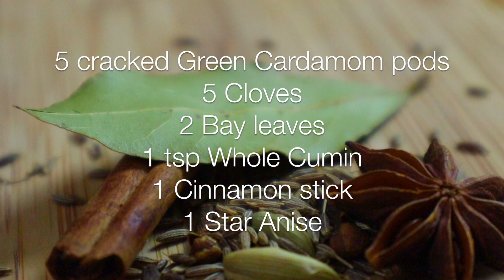How to make Pilau / Rice - Technique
A very simple way to make pilau rice, or the best way to cook basmati rice. It can be a little daunting especially for those new to the kitchen, but this simple method will solve and demystify your fears!
Perfect for literally any Indian dish that requires rice, and to be honest, I rarely make any other kind.